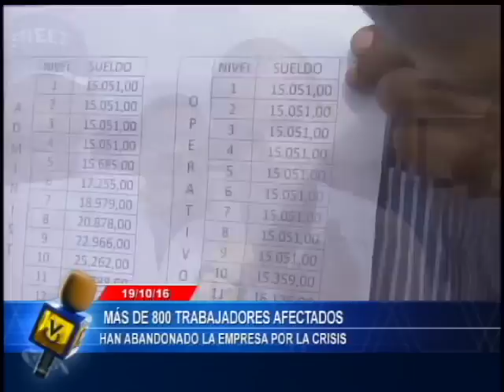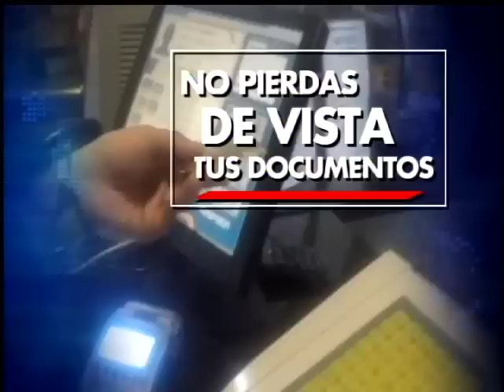Noticiero Venevisión // Emisión Estelar // Miércoles 19 de octubre de 2016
Vea la Emisión Estelar de su Noticiero Venevisión miércoles 19 de octubre 2016, con la información más relevante del acontecer nacional e internacional. @noticierovv